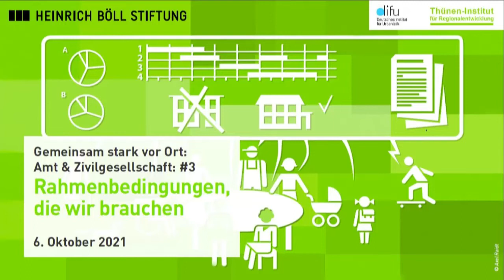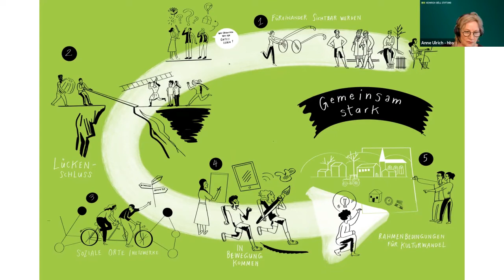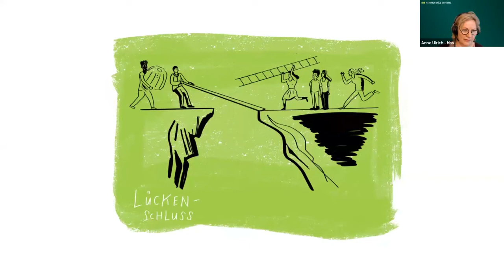Gemeinsam stark vor Ort: Amt & Zivilgesellschaft #3 - Intro: Zwischenbilanz in Bildern